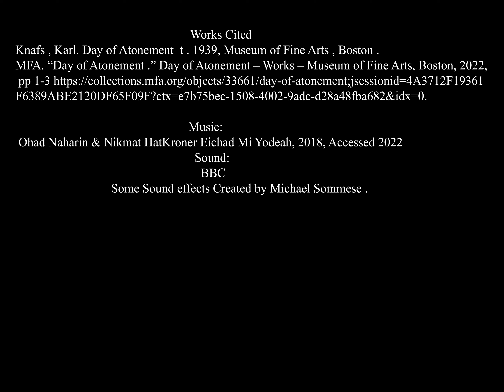Response Project Day of Atonement by Karl Knafs